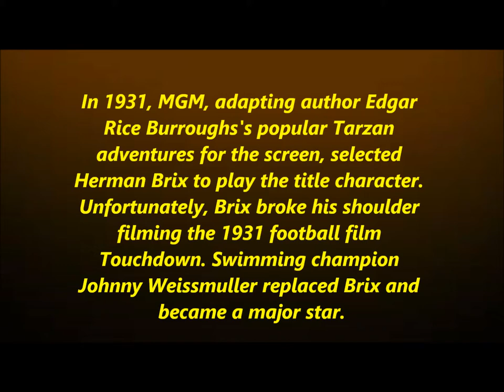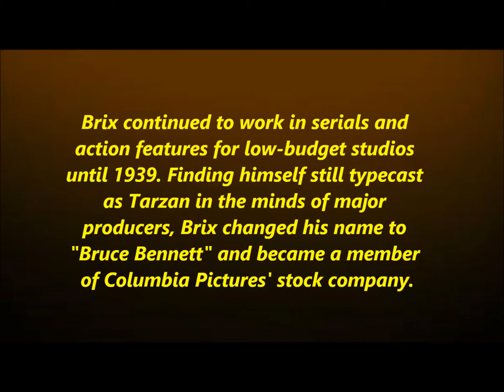--Cliffhanger Stars,Herman Brix/Bruce Bennett--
Two names,same guy,when he was becoming typecast in Tarzan type rolls he changed his name to Bruce Bennett.